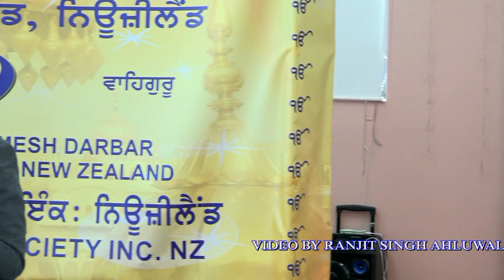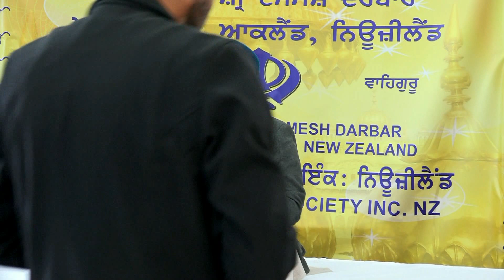BHAI HARJINDER SINGH JI MAJHI - 09-06-2019 KATHA DIWAN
Bhai Harjinder Singh ji Majhi  performing Gurbani Katha about "SHAHEEDI OF SRI ARJUN DEV JI "  at  GURDUAARA SRI DASMESH DARBAR ,Kolmar Road , Papatoetoe, Auckland, New Zealand on 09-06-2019
VIDEO BY RANJIT SINGH AHLUWALIA